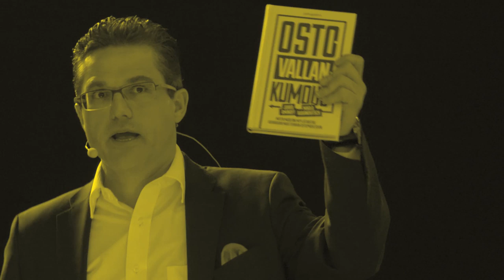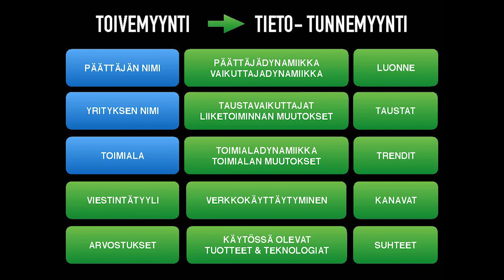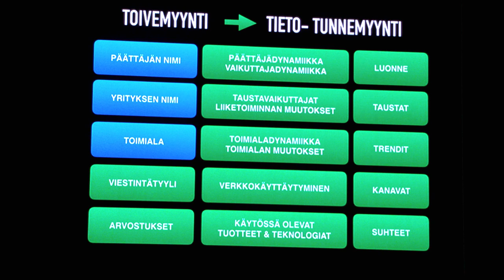Sani Leino - Tuplaa myyntisi! -seminaari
Sani Leino on Thinglinkin Euroopan myyntijohtaja ja  top-100 social selling vaikuttaja maailmassa. Hän valottaa puheenvuorossaan digitalisaation tuomaa muutosta ostokäyttäytymiseen ja avaa konkreettisten esimerkkien kautta kuinka myynnin ja markkinoinnin tulisi muutokseen reagoida. Hän tuo lisäksi vinkkejä, kuinka myyjät voivat hyödyntää digitaalisia kanavia asiakkaiden tavoittamiseen ja suhteiden luomiseen.

Sanin mukaan digitalisaatio ei tappanutkaan myyjää, vaan myyntiargumentit. Hän on sitä mieltä, että elämme myynnin kulta-aikaa! Sanin mukaan sosiaalisen median kanavat mahdollistavat suhteiden luonnin asiakkaan kanssa jo paljon ennen sopimuksen syntymistä, jos niitä osataan oikein hyödyntää. Hän kertoo kuinka itse päätyi tutkimaan ja kehittämään Social Selling -konseptia kun huomasi tehneensä myyntiä yli 300 000 € sosiaalisen median kanavien kautta. Katso Sanin energinen puheenvuoro tästä.

Sydämellä,
ZEF

Edited: Jussi Liikala